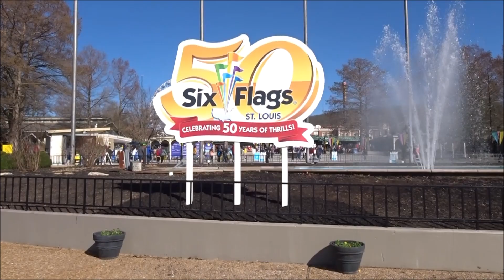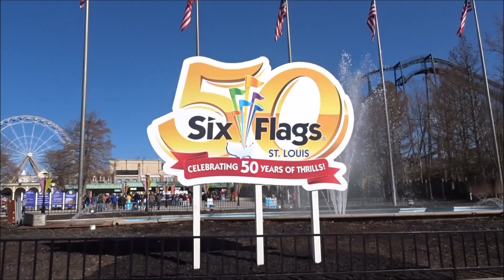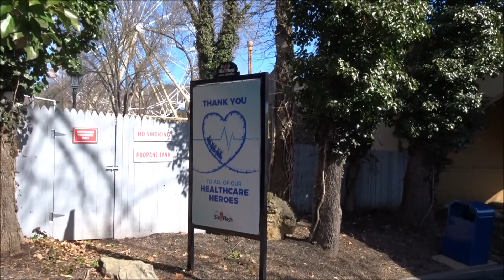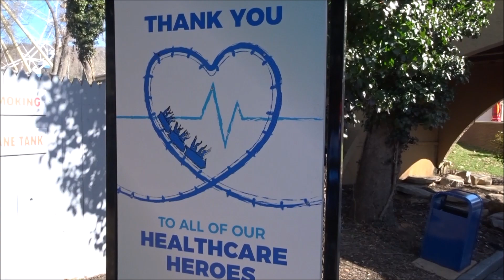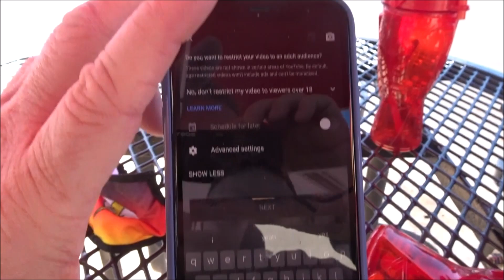Pepe Le Pew is at Six Flags Opening Day 2021